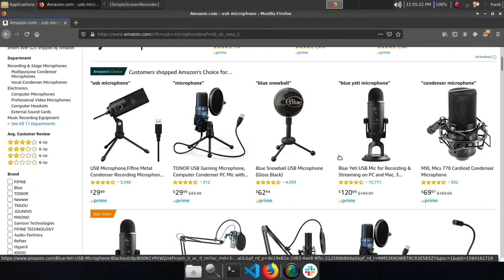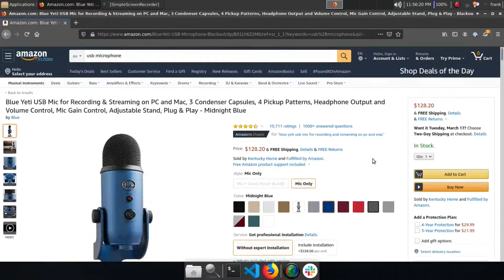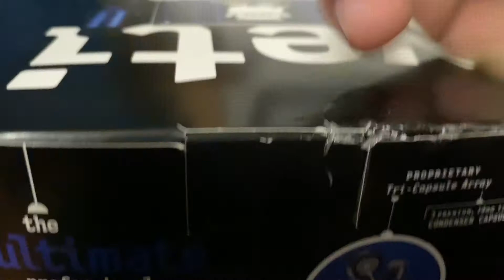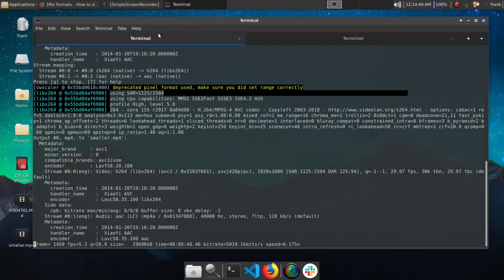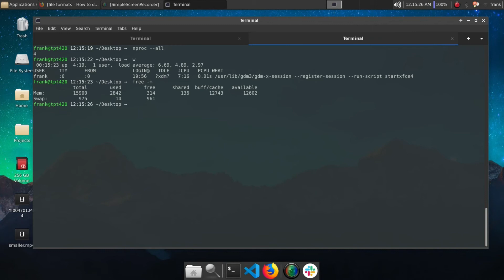Blue Yeti USB Mic for Recording/Streaming Unboxing & Audio Test!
Hello everyone,

Back with a quick unboxing & audio test of my new Blue Yeti USB microphone that I got from Amazon.

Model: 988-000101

As always,

Video Editor: Kdenlive
Laptop: ThinkPad T420
OS: Ubuntu 19.10
DE: XFCE